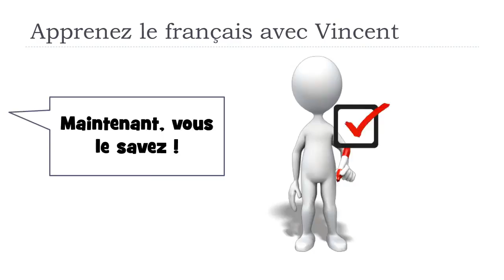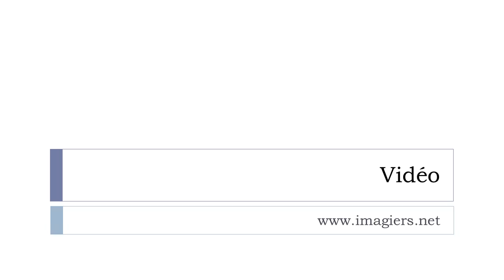Откройте для себя французское слово